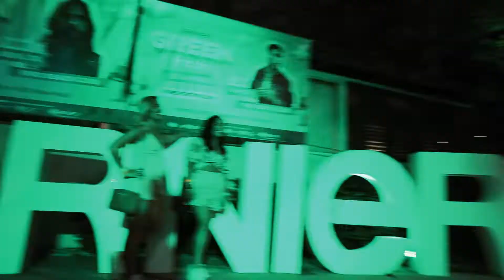Garnier Green Fest 2022 | Juanes, Lunay & more live at Puerto Rico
La protección del medio ambiente es asunto de ahora o nunca. ♻️
Por eso, estamos tomando acción junto a @GarnierUSA Puerto Rico.

En los 2 días del festival disfrutamos con las presentaciones de Juanes, Lunay, Chanell, DJ D'Marquesina y DJ Velcro al natural en Vivo Beach Club.

Gracias a ustedes, el GarnierGreenFest2022 recogió 7,000 libras de material reciclable. 🌍✊